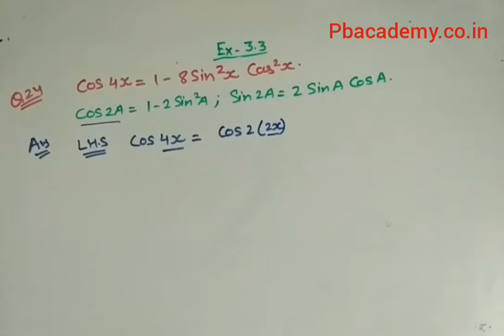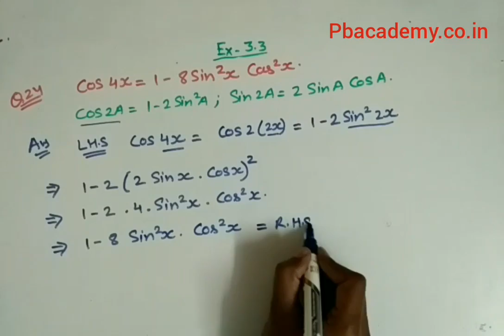Chapter 3 Exercise 3.3 (Q24) Trigonometric Functions Class 11 Maths NCERT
Class 11th Chapter 3 Trigonometric Functions
Chapter 3 Exercise 3.3 (Q24,Q25) Trigonometric Functions Class 11 Maths NCERT
Chapter 3 Ex 3.3 q24,25 Trigonometric Functions Class 11 (NCERT MATHS)
Chapter 3 Trigonometric Functions Exercise 3.3 (Q24,Q25) Class 11 Maths NCERT
Class 11 Maths Chapter 3 (Trigonometric Functions) Exercise 3.3 Q 24,25
Ex 3.3 Q24,25  Chapter 3 Trigonometric Functions Class 11 Maths Ncert
Class-11 Ex-3.3,Q-24,25 (Trigonometric Functions) NCERT Math
Class 11th,Ex-3.3,Q 24,25  (Trigonometric Functions) Maths CBSE NCERT
Introduction Trigonometric Functions | Class 11 Maths Chapter 3 |
○class 11h math solution chapter 3
○class 11 ncert solution of math chapter3Trigonometric Functions